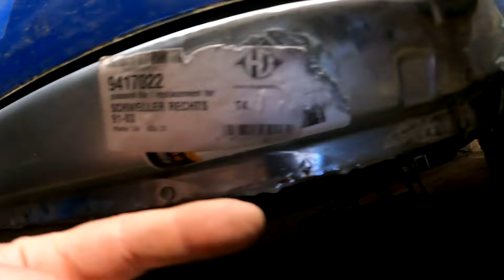KEIN PLAN trotzdem MACHEN!😅 T4 Schweller SELBER einschweissen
- HOLY ENERGY - Kein Taurin, Kein Zucker, 100% natürliche Aromen, Nachhaltig und Vegan!
10% für Bestandskunden mit dem Code: KUESTENROST10 💪😉

Dir gefällt mein Content?